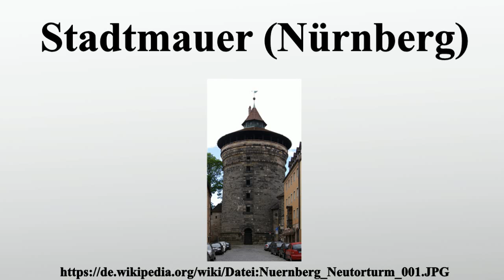Stadtmauer (Nürnberg)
Vielen Dank für Ihre Unterstützung:

Die Stadtmauer ist eines der bedeutenden Kunst- und Baudenkmäler der Stadt Nürnberg.Im Norden ist die weitläufige Burganlage voll in die Befestigung integriert.In seiner langen Geschichte wurde Nürnberg nur einmal mit militärischen Mitteln eingenommen: 1945 durch die Amerikaner.Dass dies vorher nie geschah, ist nicht zuletzt auf die im Mittelalter als unüberwindlich geltende Stadtbefestigung zurückzuführen.

Bild-Copyright-Informationen
Urheber Info: Janericloebe
Lizenz: Public domain
Urheber: